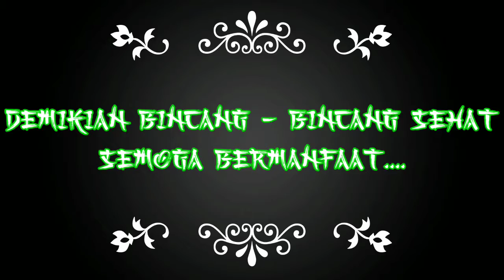BINCANG BINCANG SEHAT TOPIK " KESEHATAN IBU & ANAK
Kesehatan Ibu & anak adalah salah satu indikator Kesehatan masyarakat yang seharusnya semua tahu dan memahami tentang masalah dan penyelesaiannya masalah kesehatan yang dihadapi oleh masyarakat sehingga masyarakat bisa, tahu dan mau melaksanakan sehingga masyarakat menjadi sehat semuanya.

kesehatanibu-anak
belajarbukukesehatanibudananak uksw